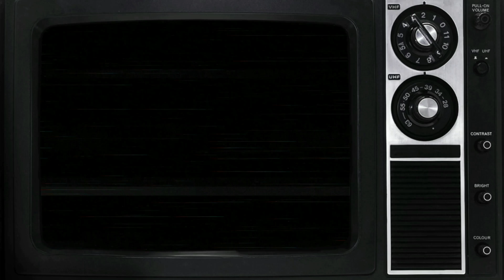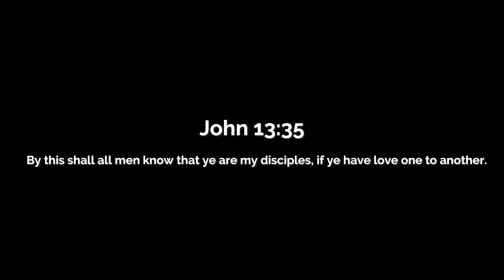Through Love - Ockeino Grant (Official Music video)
Just want to say a big thank you to all of my supporters.
I pray that this song was a blessing to you, as it was catered to our church and our youths.
Lets not forget the words of our Lord and savior Jesus Christ,
''By this shall all men know that ye are my disciples, if ye have love one to another.'' John 13:35

Song: Through Love
Artist: Ockeino Grant
Video shot by: MG RICKY / Ricardo Williamson

Video Editing: Immeka Media /

Song Produced by: Immeka Media / Ockeino Grant
Mixed and Master: Ockeino Grant / Immeka Media